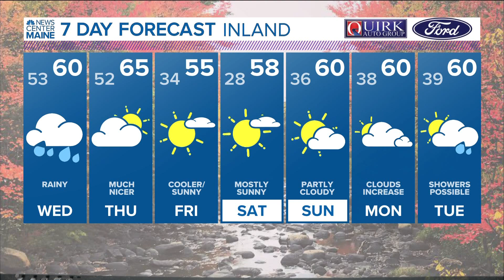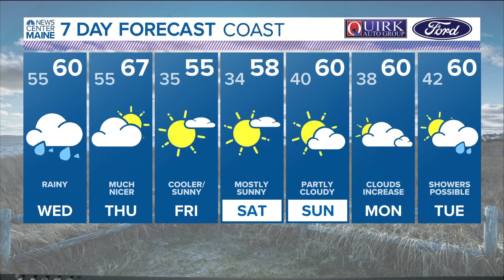NEWS CENTER Maine Weather Video Forecast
NEWS CENTER Maine Weather Video Forecast Updated 5:00pm Tuesday, October 25th